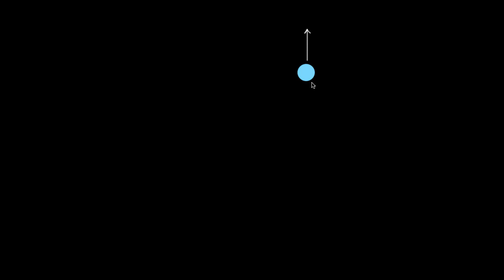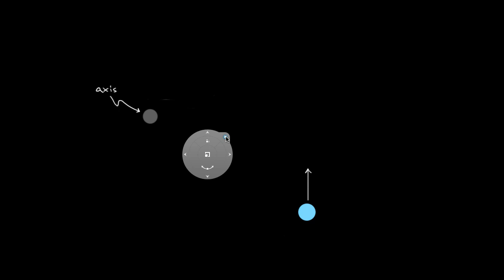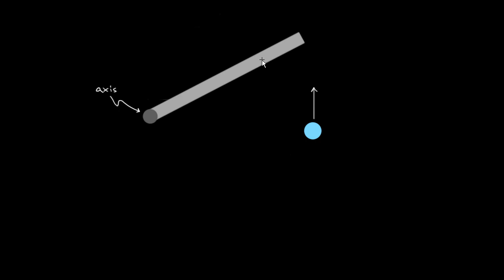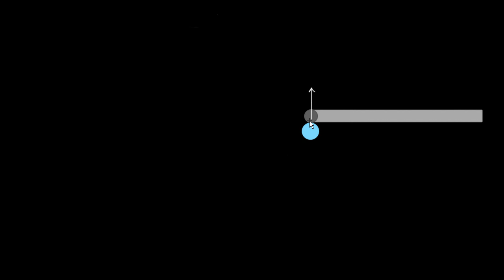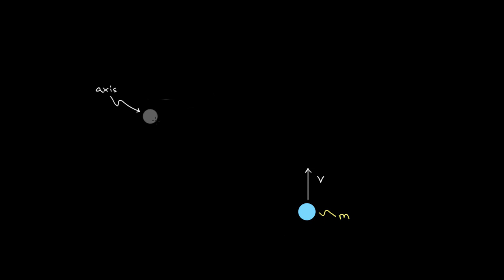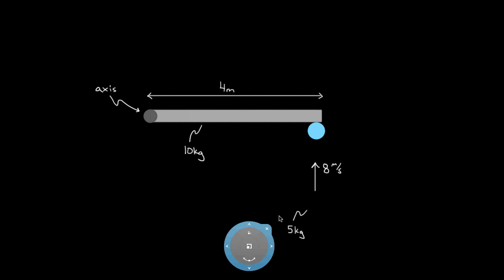Ball hits rod angular momentum example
In this video David explains how a mass can have angular momentum even if it is traveling along a straight line. Then David shows how to solve the conservation of angular momentum problem where a ball hits a rod which can rotate.